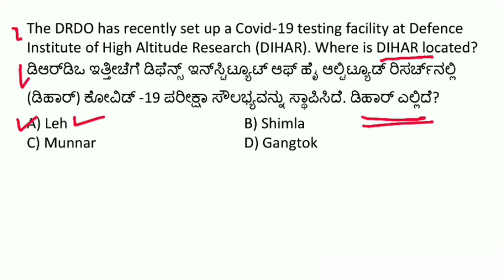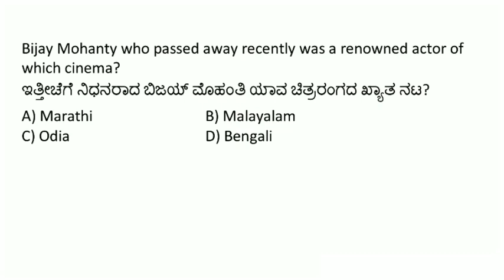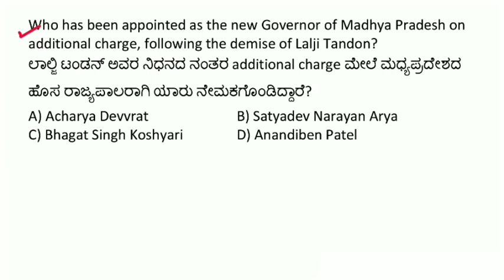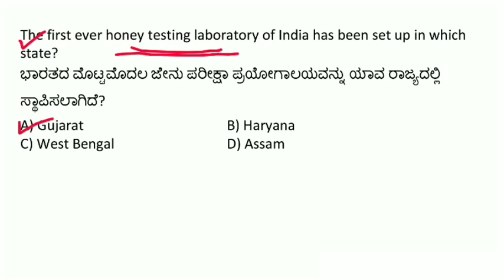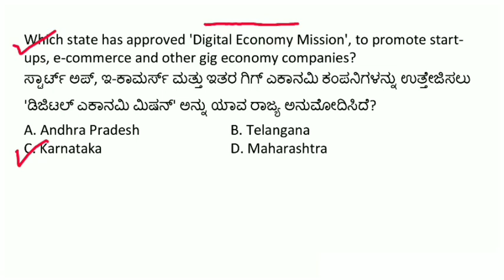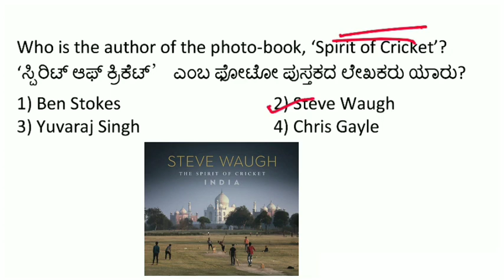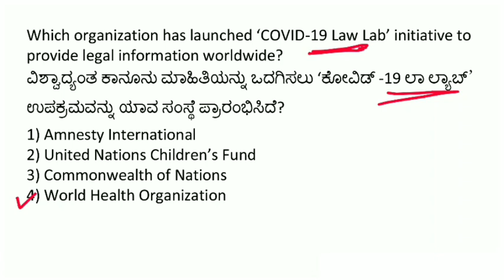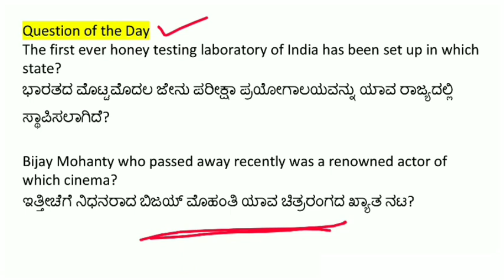28 JULY 2020 DAILY CURRENT AFFAIRS KANNADA | JULY 2020 DAILY CURRENT AFFAIRS IN KANNADA KPSC FDA SDA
28 JULY 2020 DAILY CURRENT AFFAIRS KANNADA
JULY 2020 DAILY CURRENT AFFAIRS IN KANNADA KPSC FDA SDA

Hi Freinds in this video i have discussed 28 JULY 2020 daily current affairs in kannada

LATEST GOVERNMENT RECRUITMENT :
KANNADA BOOKS for KPSC EXAMS :-

topics covered :
daily current affairs in kannada pdf,
daily current affairs in kannada language,